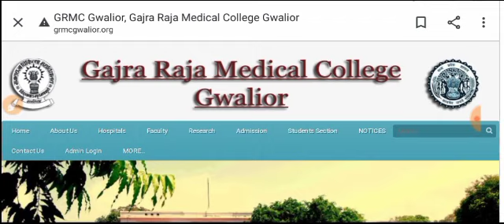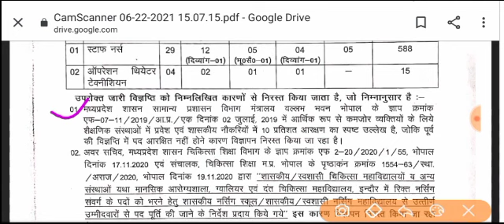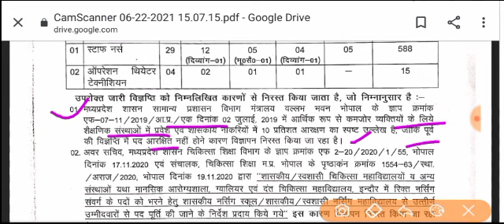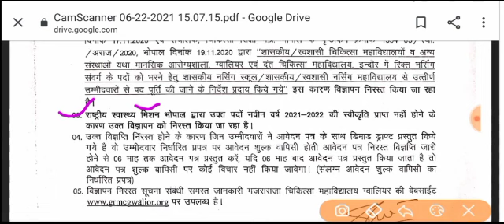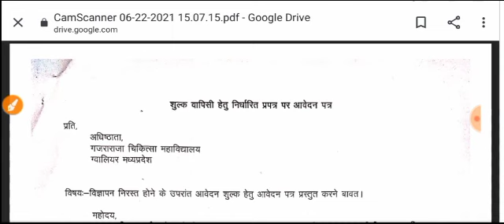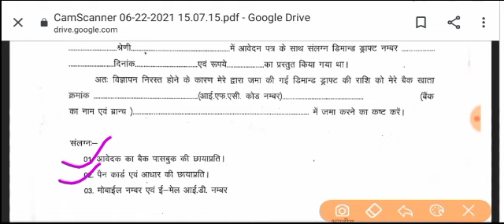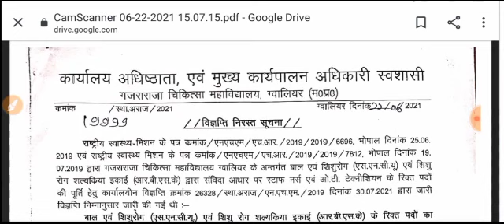GRMC Staff Nurse Vacancy cancel notice 2021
STAFF NURSE VACANCY 2021/ANM VACANCY 2021/STAFF NURSE RECRUITMENT 2021/NHM VACANCY 2021

These Topic Jobs:-
1) staff nurse vacancy 2021
2) staff nurse bharti 2021
3) staff nurse recruiitment 2021
4) permanent staff nurse vacancy
5) latest staff nurse vacacny jobs
6) railway paramendical jobs
7) RRB staff nuse vacancy 2021
8) all india government jobs
9) all states jobs
10) latest government jobs

.thanks.